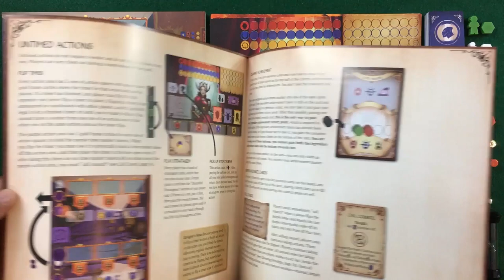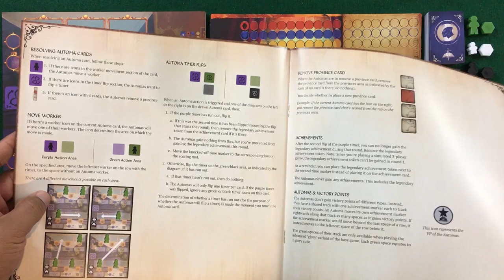Dice and Dragons - Pendulum Review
What up Gamers! Today on Dice and Dragons we review Pendulum by Stonemaier Games,  designed by Travis Jones with art by Robert Leask. Below are Time Stamps to help you navigate the video with a brief description of the game following

Time Stamps
0:11          Intro
4:07          Components
16:54        Review

In Pendulum, each player is a powerful, unique noble vying to succeed the Timeless King as the true ruler of Dünya. Players command their workers, execute stratagems, and expand the provinces in their domain in real time to gain resources and move up the four victory tracks: power, prestige, popularity, and legendary achievement.

Players must use actual time as a resource in managing their strategy to best their opponents, using time on different action types and balancing it with time spent planning and analyzing. The winner will be the player who manages and invests their time most effectively and who builds the best engine, not the player who acts the quickest.

Pendulum is the highest-rated prototype in the history of the Stonemaier Games Design Day.

Nor will you fail if affect your ability to be voted in as the Timeless King.